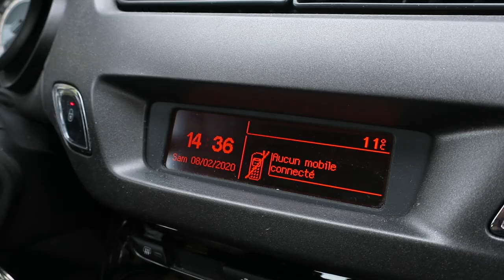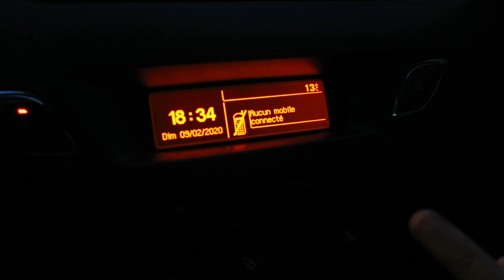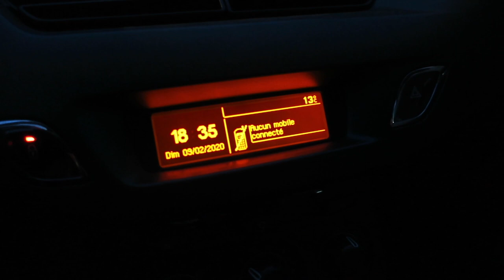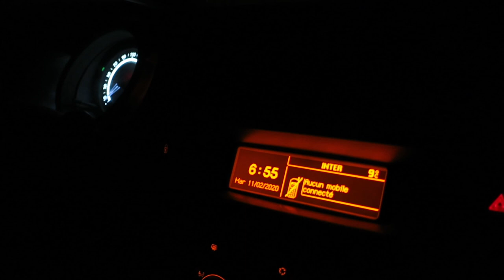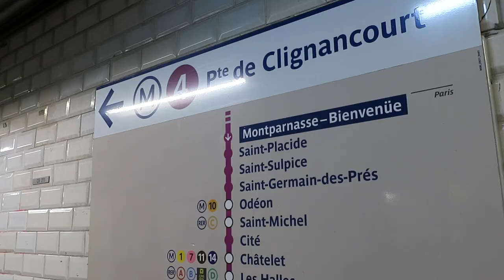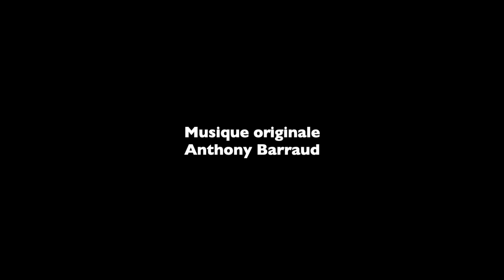Journal filmé 303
Musique originale : Anthony Barraud
Avec : Bérénice et Nathalie de la Cotte, Gilles Bruni, Gilles Clément, Aude Robert , Alain Cavalier, Joseph Morder, Harold Manning